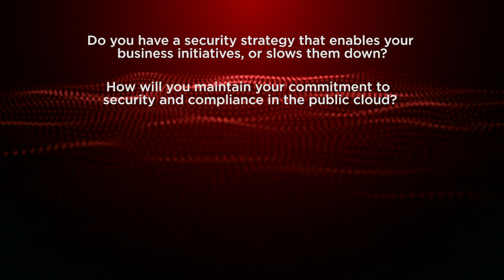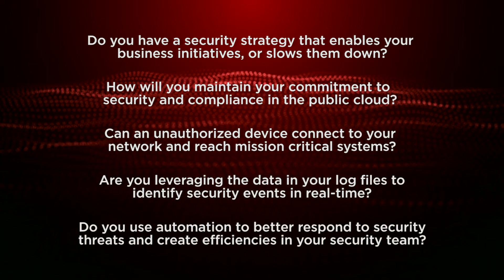AHEAD Security Practice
As a security professional, you’re being pulled in different directions.

On the one hand, you are being asked to support the digital transformation of your business. On the other hand, you’re facing more advanced cyber threats that you need to protect against, along with adopting new compliance requirements.

AHEAD helps clients with that balancing act. Our goal in Security is to help build more effectivesecurity and compliance programs, while at the same time, making them more efficient.